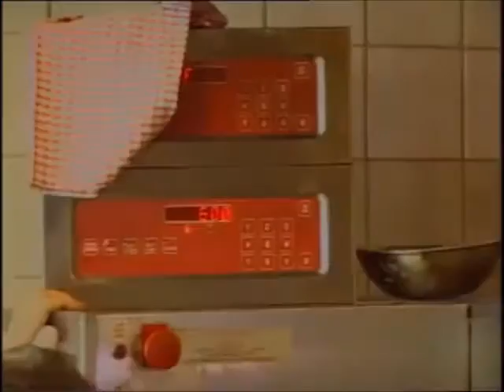Tommy Dysart's Commercials and TV Shows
Commercials and TV Shows from Tommy Dysart